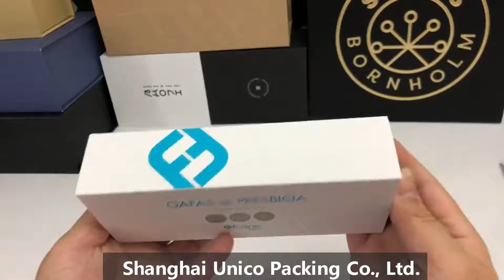Two Piece Rigid Packaging Boxes with Glossy Spot UV Varnish Logo, Custom Lift-off Lid Rigid Boxes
two pieces set up rigid packaging boxes made in China factory.
the logo with glossy spot UV varnish.
custom printed lift-off lid rigid boxes with outer sleeve/ slipcase.
material 1200gsm grey board with the wrapping paper 157gsm C2S art paper.
Your logo and design colors print are available.